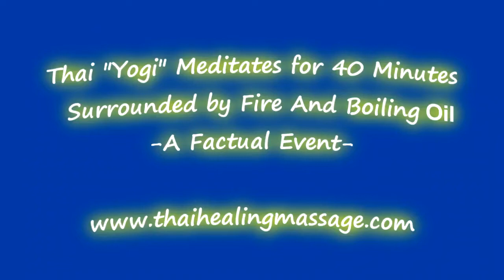This Thai Yogi Really Meditating In Boiling Oil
The "Thai Yogi in the Hot Seat" is an event that took place on February 6, 2011 at the temple of Wat Tanak near Chiang Mai, Thailand.
I called him a yogi, but actually in Thailand they are called Ruesii". His name is Ruesii Sombet. He has been doing this demonstration a number of times in several different temples in Thailand, and he is well known for that.

Obviously the herbal mixture reduces the heat of the boiling oil where he is sitting to some degree. Who can blame him for that! I was within 3 meters of him the entire time, and I filmed it myself. His helpers took oil out of the vat and had everyone touch it. It was real oil, and it was really hot, although I don't know what kind of oil it was exactly.

The event organizers invited me to come close and record it all on camera. There were also hundreds of spectators present. No attempt was made to hide anything.